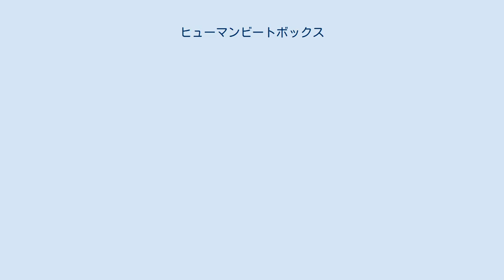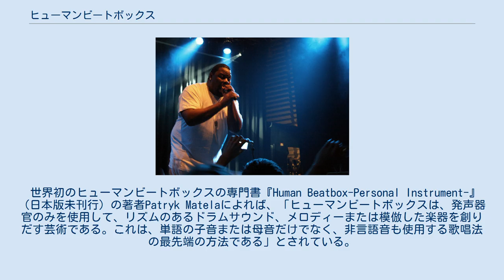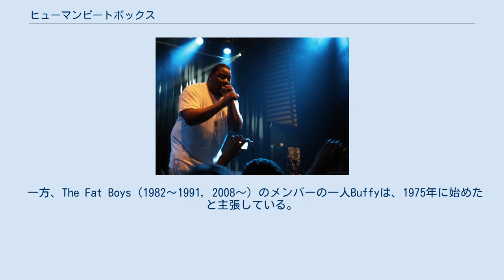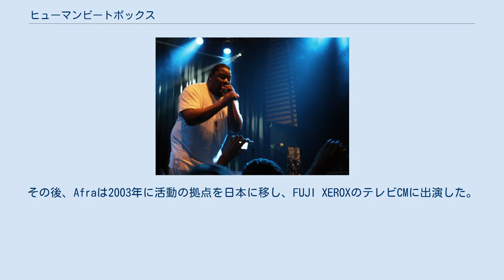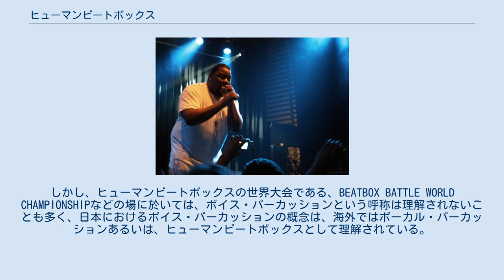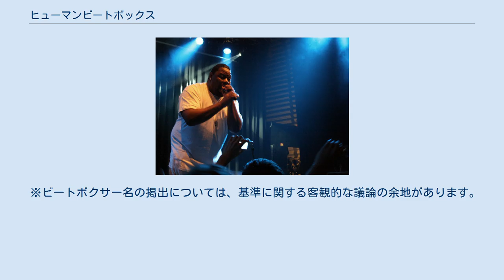ヒューマンビートボックス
ヒューマンビートボックス（Humanbeatbox）は、人間の発話器官を使って音楽を創りだす音楽表現の形態の一つである。
略称はビートボックス、あるいはHumanBeatBoxという英語の頭文字を取ってHBBと略字で表記する場合もある。
演奏者はビートボクサーと呼ばれ、通常は本名ではなくステージネームで呼ばれる。
 ビートボックスを披露するビズ・マーキー 一人または複数の人間の発話器官を使って音楽を創りだす新たな音楽表現の形態の一つであり、ニューヨークのストリートカルチャーを発祥としている。
マイクロフォンやアンプなどの拡声装置やサンプラー等の電子機器を用いることが多く、楽器や様々な装置の直接的模倣音だけでなく人間由来の独自の音まで、様々な音を素材としている。
 世界初のヒューマンビートボックスの専門書『Human Beatbox-Personal Instrument-』（日本版未刊行）の著者Patryk Matelaによれば、「ヒューマンビートボックスは、発声器官のみを使用して、リズムのあるドラムサウンド、メロディーまたは模倣した楽器を創りだす芸術である。これは、単語の子音または母音だけでなく、非言語音も使用する歌唱法の最先端の方法である」とされている。
 具体的な表現事例としては、レコードのスクラッチ音や、ベース音、リズムマシンのミキシングによる音色の加工や変化などを再現したブレイクビーツを一人で作り上げたり、動物の鳴き声、風の音、機械の作動音などの様々な直接的模倣音を使い、何らかのストーリー性を感じさせる演奏をグループでおこなったりする例が多く見られる。
また、これらの演奏に歌やセリフなどの言語音がそのまま加えられることもある。
一般的には、DJが用いる「ビートボックス」と呼ばれるリズムマシンによる音を人間の声で模倣したことに由来すると言われているヒューマンビートボックスであるが、日進月歩でその表現技法は発展を遂げており、単なる模倣の文化から、独自の音楽表現の領域として欧米諸国ではその概念が確立されつつある。
一方、日本国内では、2014（平成26）年度に、ヒューマンビートボックスの公的研究として『音楽表現の新たな素材としてのヒューマンビートボックスに関する基礎研究』（科学研究費基盤研究（C）2637019）が初採択され、学術的な研究領域として徐々に認知されるようになった。
　なお、世界的な潮流と日本におけるヒューマンビートボックスの萌芽期に関しては、『日本におけるヒューマンビートボックスの概念形成～世界的な潮流と日本人ビートボクサー“Afra”との関わりから～』で詳述されている。
 起源に関しては、ヒューマンビートボックスの概念規定によって諸説が混交としていたが、近年では適切な捉え方が進んでいる。
例えば、ヒューマンビートボックスはストリートカルチャーが発祥であるという前提に立つならば、アメリカ合衆国で1930年代に出現した簡易な楽器とボーカルによるドゥーワップが始まりとなり、1985年にDoug E.Freshは自身が1982年に最初にこの音楽表現を始めたと語っており、「La Di Da Di」が最古の録音と捉えることができる。
 一方、The Fat Boys（1982～1991，2008～）のメンバーの一人Buffyは、1975年に始めたと主張している。
ただし、両者の主張は録音録画に基づくものではなく、あくまでも元祖を主張する二人という捉え方をすべきである。
 また、音の模倣ということにだけに着目するならば、「ビートボックスは1970年代半ばに発明されたものではなく、 文明の幕開けから人間は、音を使ってコミュニケーションをとり、危険や宗教的な目的について警告してきた。音楽や歌のような音の芸術が登場するとすぐに、音を模倣する技術はいろいろな形をとっていった。」とする前述書のPatryk Matelaの指摘も的を射ていると言える。
 日本人初のビートボクサーは、Afra（本名：藤岡章）である。
Afraは、日本国内で“ボイパ”（正しくは、ボーカル・パーカッション）という言葉しか知られていなかった2000年7月10日に、ニューヨークのセントラルパークで毎年開催される音楽イベント“Summer Stage”に日本人初のビートボクサーとして出演した。
その後、Afraは2003年に活動の拠点を日本に移し、FUJI XEROXのテレビCMに出演した。
　このテレビCMは、ビートボクサーを全く知らない人たちに、ヒューマンビート...